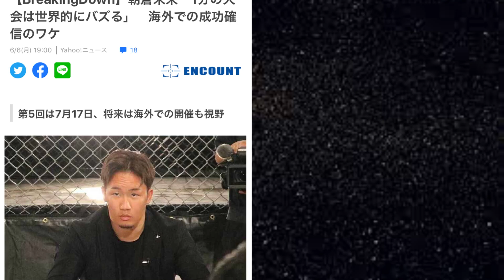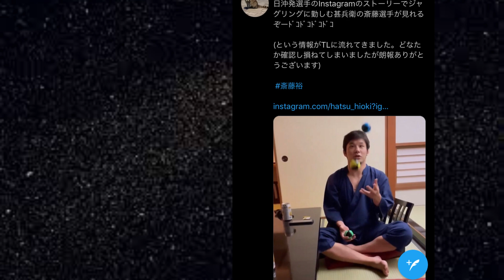井上尚弥、無料視聴方法！おぎチャネル、臭い！斎藤裕、引退！朝倉未来、パンチドランカー！平本蓮、UFCデビュー！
〜40日でダイエットできるコンビニごはんを紹介していきます〜

・【試合動画速報】平良達郎VSカーロスカンデラリオ　UFCデビュー戦　圧倒的OOOが

・芸能人A 格闘家デビュー！朝倉未来が没落させた格闘家の価値がライジンを潰す！

日本人統一、バンタム級ランキング発表！RIZIN、UFC、ONE、ベラトール他。朝倉海は驚きのOO位

【速報】堀口恭司、敗戦後に大胆発言！OOO化し再起！〜ベラトール敗戦後、インタビュー〜

堀口恭司の敗因はサバ読みOO！勝利の唯一の方法は捨て身のOOO！ベラトールバンタム級GP

堀口恭司VSミックス　試合動画速報！OOOが勝敗を分けた！ベラトールGP

三浦孝太を那須川天心の後釜にするための対戦相手の驚愕の戦績発覚！ライジンランドマーク3

サトシソウザVSジョニーケース　試合動画速報　ライジン35 ライト級タイトルマッチ